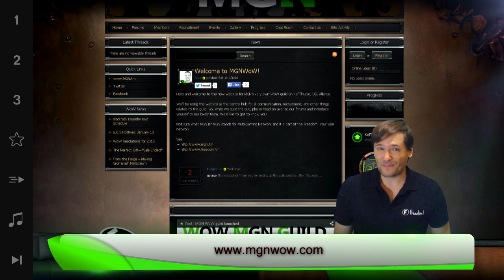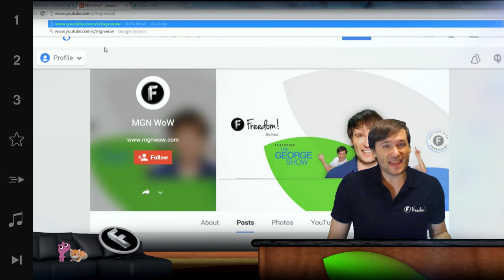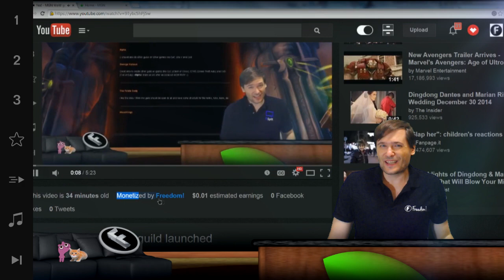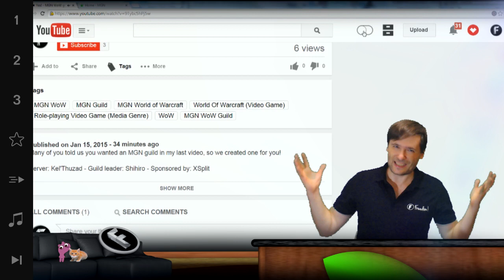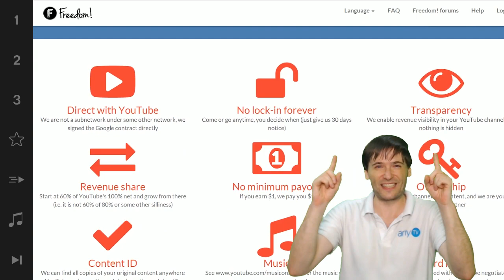★ New custom YouTube URLs for you!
▼ Links

▼ Heartbeat

▼ Freedom!

▼ Music